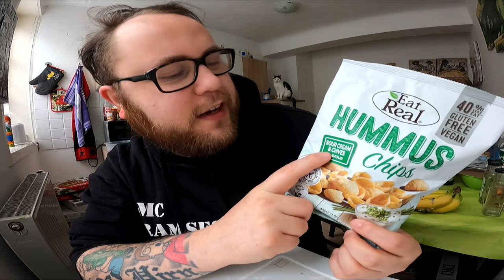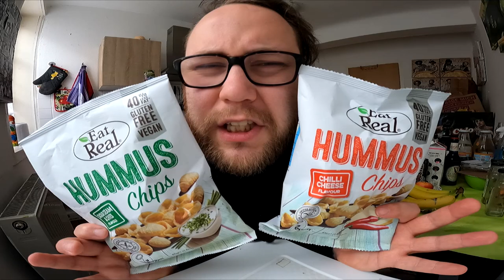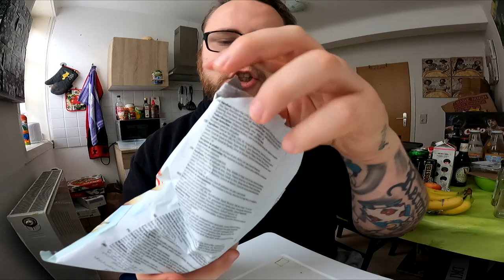Ramses Kitchen | Hummus Chips (Sour Cream & Chives vs Chili Cheese)